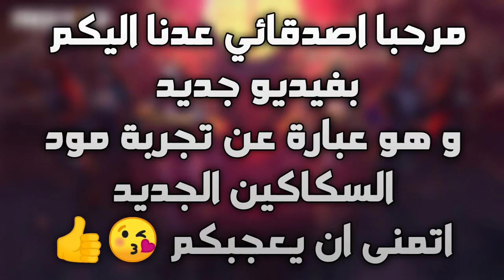فري فاير : تجربة مود السكاكين | السكين اقوى سلاح في تاريخ فري فاير 😱 || smb team